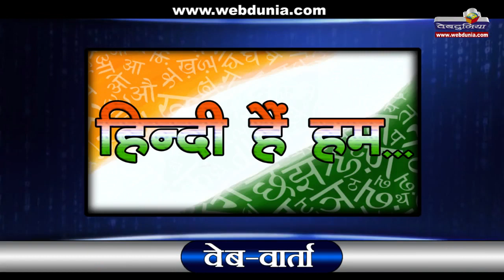वेब-वार्ता : हिन्दी हैं हम वतन है...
अंग्रेजी या अन्य भाषाएं सीखने में कोई बुराई नहीं है, लेकिन मातृभाषा हिन्दी को नजरअंदाज कर ऐसा बिलकुल भी नहीं होना चाहिए। हिन्दी तो पूरे देश को एकता के सूत्र में बांधने की ताकत रखती है...